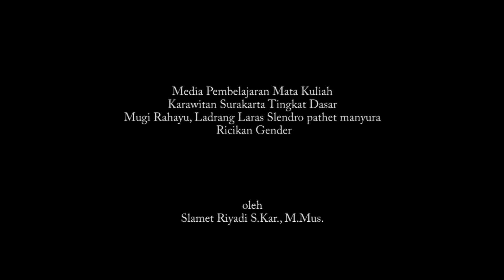Tutorial Genderan Ladrang Mugi Rahayu (Slamet Riyadi)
Media Pembelajaran Mata Kuliah Karawitan Surakarta Tingkat Dasar